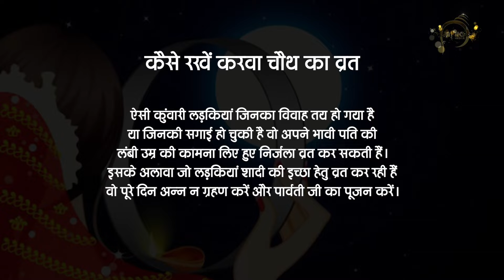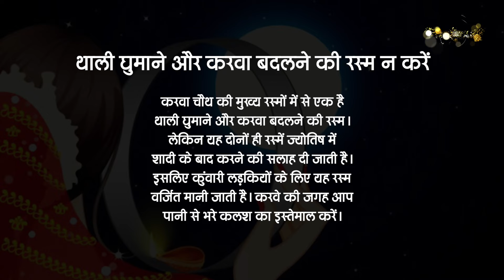Kya kunwari ladkiya bhi rakh sakti hai karwa chauth ka vrat || लड़कियां ऐसे करें करवा चौथ व्रत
Kya kunwari ladkiya bhi rakh sakti hai karwa chauth ka vrat || जल्दी शादी के लिए लड़कियां ऐसे करें करवा चौथ का व्रत

☀ Gurus

🔔 BHAJAN

🔔 AARTI

🕉 MANTRAS

→ Gayatri Mantra
→ Maha Mrityunjaya Mantra
→ Shanti Mantra
→ Durga Mantra
→ Vishnu Mantra
→ Ganesh Mantra
→ Hanuman Beej Mantra
→ Krishna Mantra
→ Rama Mantra
→ Kuber Mantra
→ Mahalakshmi Mantra
→ Mahakali Mantra
→ Narayan Mantra
→ Om Mantra
→ Radhe Krishna Mantra
→ Saraswati Mantra

📚 RELIGIOUS KNOWLEDGE

→ Shivratri
→ Karwa Chauth
→ Pradosh Vrat
→ Ekadashi Vrat
→ Ganesh Chaturthi
→ Janmashtami
→ Mahashivaratri
→ Gopashtami etc.

☀ Rashifal, Horoscope